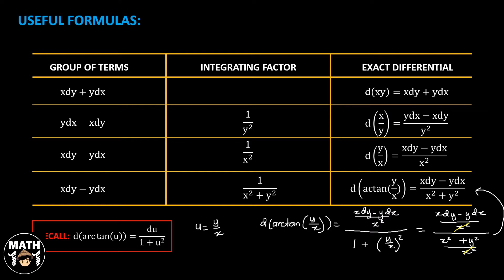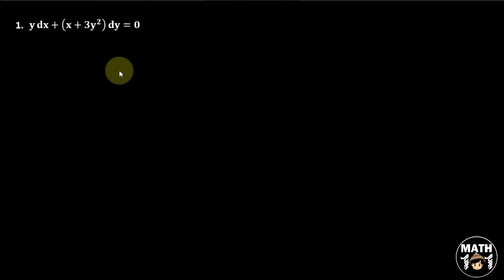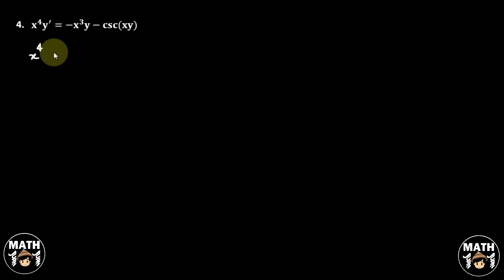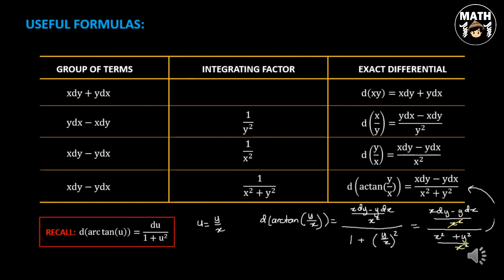Differential Equations | Integrating Factors Found by Inspection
In this video, I discussed about some tips and techniques in solving differential equations using integrating factors found by inspection.

00:00 Introduction
00:06 Useful Formulas
03:45 Sample Problem 1
05:47 Sample Problem 2
10:36 Sample Problem 3
14:00 Sample Problem 4
17:53 Summary